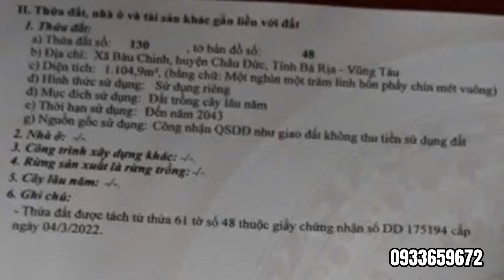Phong bạc quá trớn đành phải bán đất vườn tính mua để dành cho con ở Bà Rịa Vũng Tàu đã bán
Sàn lọc bất động sản tốt nhất thị trường
Diện tích 1105 m vuông ngang 12 cạnh 94 vuông vức ,phủ hồng đất ở lên thổ cư được ,đường xá rộng rãi cách quốc lộ 56 1,5 km ,mãng xanh nhiều không khí mát mẻ, ở Bàu Chinh Huyện Châu Đức Tỉnh Bà Rịa Vũng Tàu , hướng tây , giá 1 tỷ 170 triệu.
00:00 giới thiệu
11:06 flaycam
13:44 sổ sách
16:49 tham quan xung quanh
Anh chị cô chú quan tâm vui lòng alo sđt 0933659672